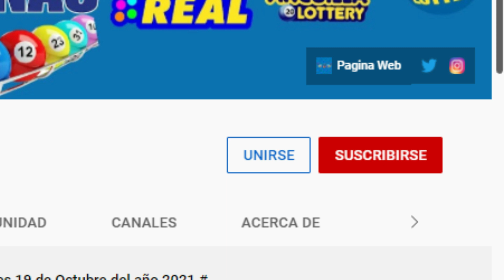Lotería New York Tarde Resultados de hoy Sábado 26 de Marzo del 2022